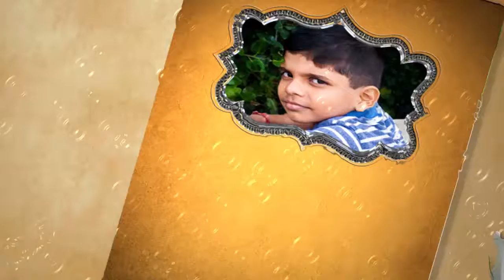Shaurya Album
Album